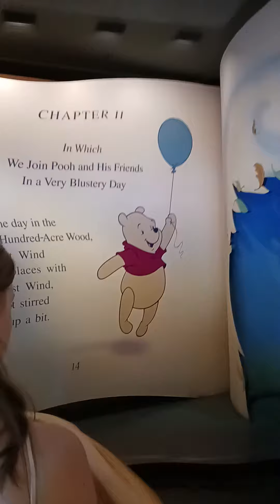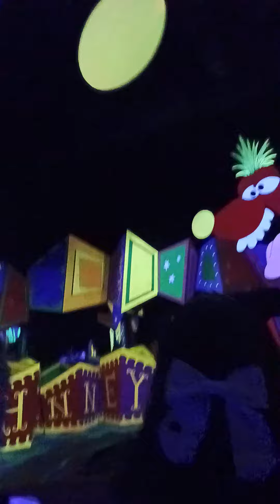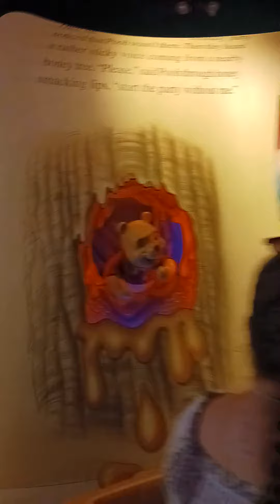Disney World Magic Kingdom Winnie The Pooh Ride